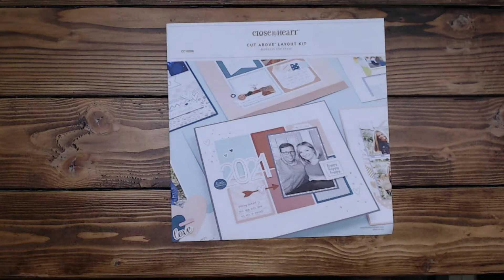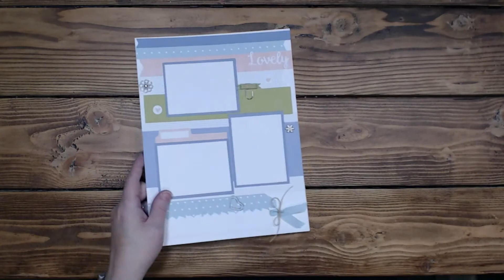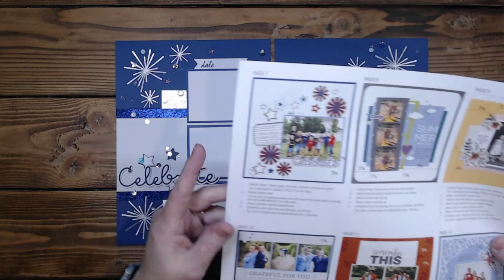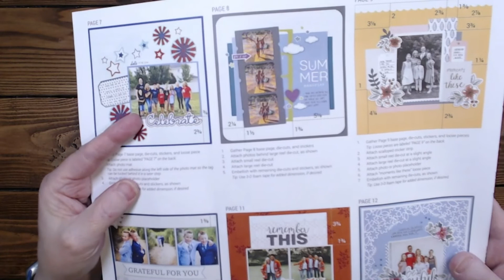Moments Like These Cut Above Layout Kit Share #2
4 layouts from the Moments Like these cut above kit and companion kit from Kelly Baxter Fitzgerald.

0:00 - Start
0:42 - Layout #5 - You & Me
2:16 - Layout #6 -Lovely Day
5:12 - Layout #7 - Happy and Bright
8:09 - Layout #8 - Celebrate

▬ Info on the layouts ▬▬▬▬▬▬▬▬▬▬
Layout #5 -You & Me Layout
Glacier 8.5 X 11.25
White Daisy 8.25 X 11
Glacier (3) 3.5 X 6.5
Glacier 1.5 X 6.5
Pattern paper from the kit 3 X 8.25
Cut the border strip from the kit at 1.5 you will get 8 of these for the 2 pages
White Daisy pm 2.75 X 3

Layout #6 - Lovely Day Layout
Blue Belle (Kit) (2) .5 X 8.5 - end flagged
Polka dot pattern (kit) (2) 5/8 X 8.5 - end flagged
Ballerina plaid (kit) (2) 1 X 8.5 - end flagged
Grid pattern (kit) (2)1 X 8.5 - end flagged
Avocado (kit) (2) 1.5 X 8
Grid pattern (kit) (2) .25 X 8.5
Blue Belle (2) 3 X 8.5
Grid pattern (Kit) (2) .75 X 8.5 - end flagged
Polka Dot (kit) (2) 2 X 7 Tag punched with SU punch
PM - Blue Belle (6) 3 X 4
Embellishments - Flowers (kit) Brads, Flower brads, Bow paper clips and heart paper clip - from my stash
Stickers (kit)

Layout #7 - Happy and Bright Layout
Peach 8.5 X 11.25
White Daisy (2) 7.5 X 8.5
Desert Rose PM (4) 3 X 4 and (1) 4 X 4
I used the leftover white with bursts paper from the You and Me layout for the white pm’s
Paper from the kit Dusty Rose (2) 1 X 8.5
Pattern paper from kit (2) 1.5 X 8.5 & .75 x 8.5
Die Cuts and stickers from the kit

Layout #8 - Celebrate Layout
Sapphire 8.5 X 11.25
Pattern paper (kit) 4 X 8.5
Sapphire Glitter paper .5 X 8.5
Silver Brushed Metal paper (4) 1 X 6
Sapphire - Light side PM (3) 3 X 4 (1) 4 X 6
Silver Brushed Metal paper - fireworks - Cricut cut
Stars (kit)
Tag (kit)
Date and Celebrate (Kit)
Sequins - Silver loose sequins CTMH